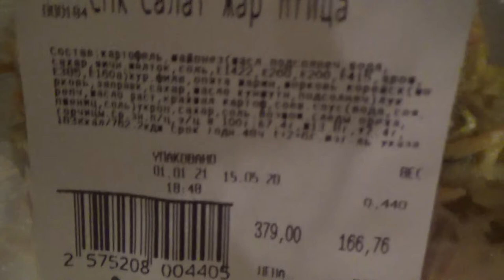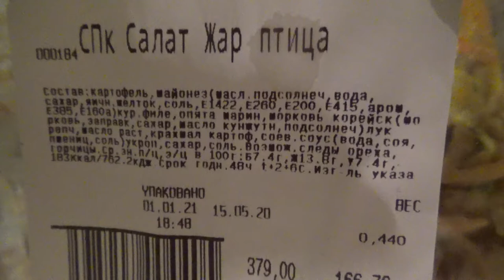Art Manij VLOG Гуляем прикалываемся с 🤣Женей + салют + Женя готовит